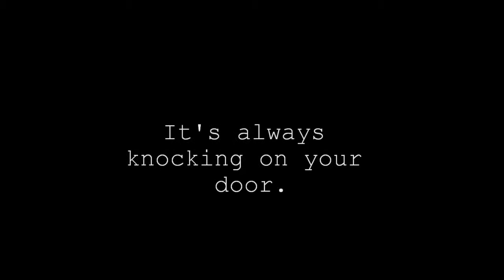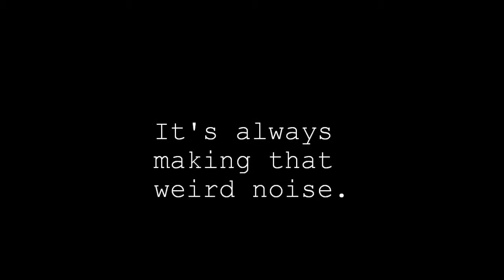The Rikki Tikki: Trailer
this was filmed on halloween 2010